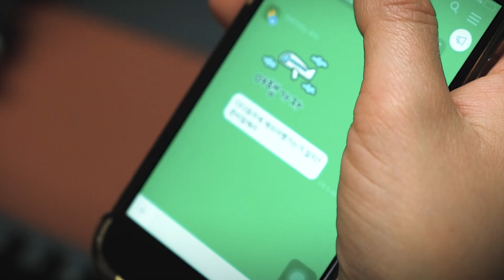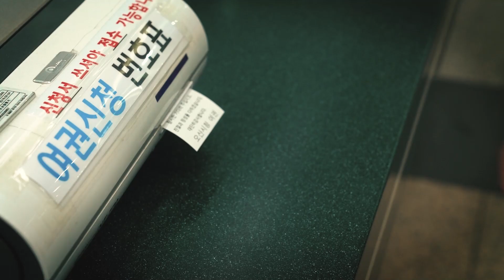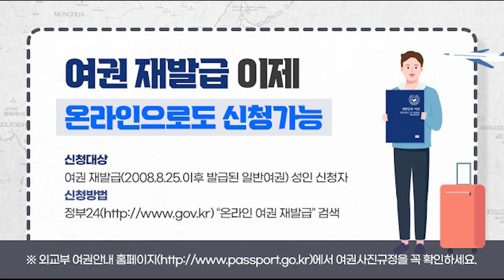[오꼬무] 오산 여권 제조 사건 그 사건의 전말은? | 오산시의 꼬리를 무는 이야기 | 공무원 패러디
2023년 2월 20일 오산시청을 찾은
차여재씨의 실화를 바탕으로 한
그날의 '꼬리에 꼬리를 무는 이야기'